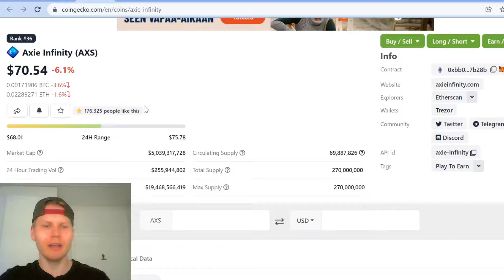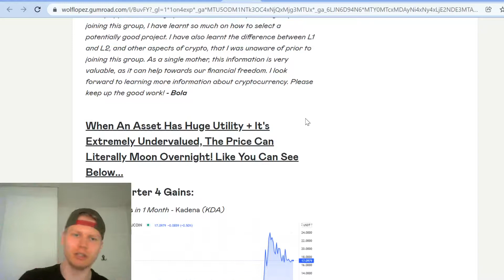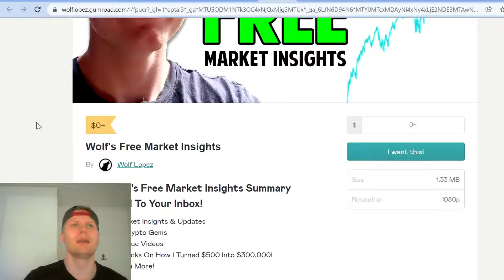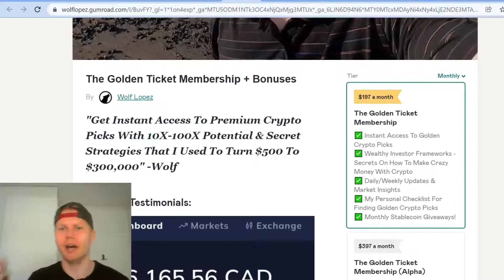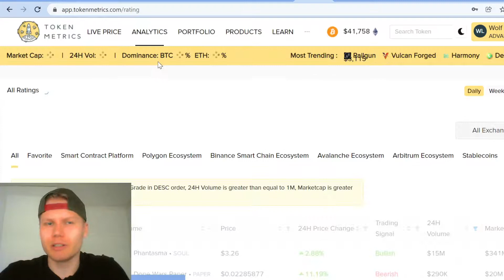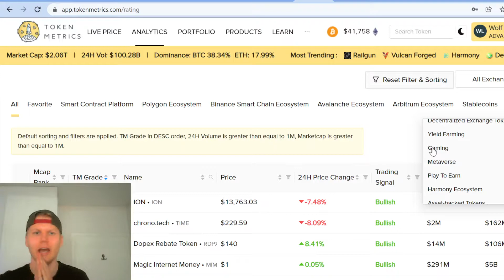Axie Infinity (AXS) Price Prediction 2022 *UPDATE*